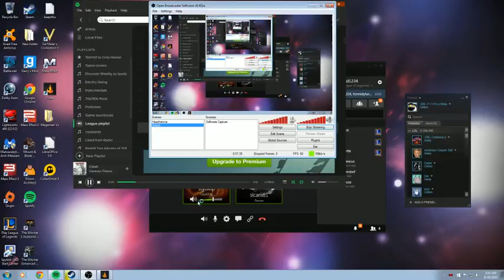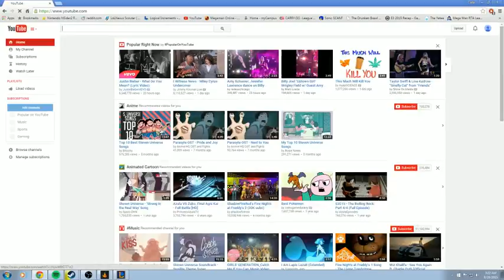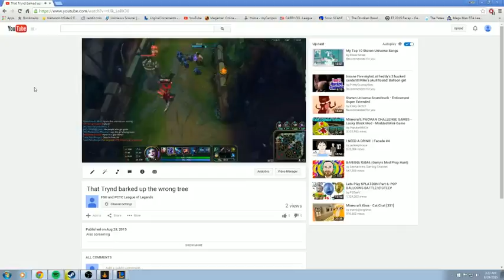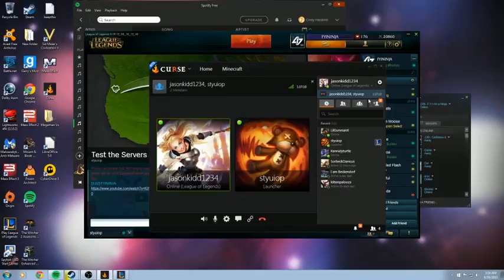Official Fairmont State and Pierpont League of Legends Club Stream!